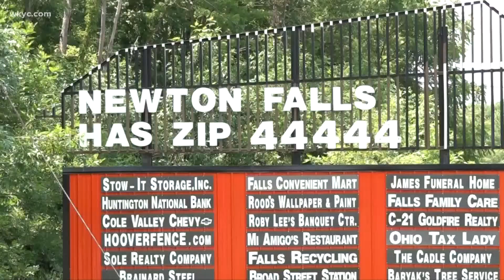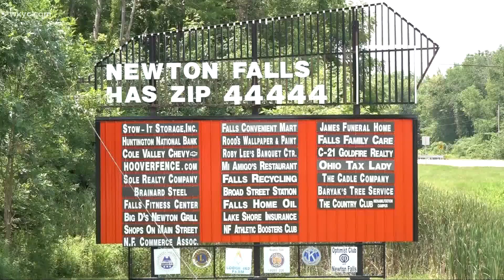Could Newton Falls become a 'Statue Sanctuary' city?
The city manager offered to accept some of the statues that are being torn down across the country.  Mike Polk Jr. has more on this.